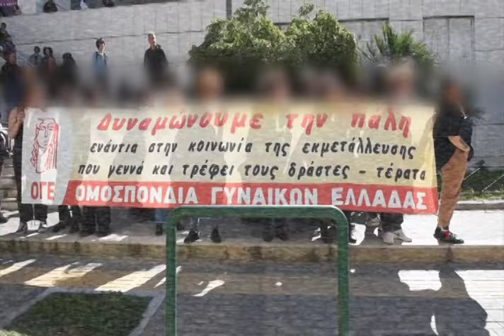12χρονη: Στη θέα των βιαστών της ο κόσμος ξεσπά έξω από το Εφετείο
Στιγμιότυπα από την ένταση που επικράτησε σήμερα Παρασκευή 29 Μαρτίου 2024, έξω από το Εφετείο Αθηνών, κατά τη μεταγωγή των κατηγορούμενων για την υπόθεση της 12χρονης από τον Κολωνό.

Υπενθυμίζεται πως το Μικτό Ορκωτό Δικαστήριο Αθηνών αποφάσισε το πρωί της Παρασκευής την ενοχή του Ηλία Μίχου για τον βιασμό της 12χρονης από τον Κολωνό, ενώ αθώωσε τη μητέρα της ανήλικης για τα αδικήματα της μαστροπείας και της πορνογραφίας.

Το δικαστήριο δεν έκανε δεκτή την εισαγγελική πρόταση που προ ημερών είχε προκαλέσει σφοδρές αντιδράσεις και έκρινε τον Ηλία Μίχο ένοχο για κατάχρηση ανηλίκου που δεν έχει συμπληρώσει τα 14 έτη και πορνογραφία ανηλίκου, καθώς είχε στα χέρια του και διένειμε υλικό.

Παράλληλα, τον κρίνει ένοχο για μαστροπεία και παράνομη κατοχή όπλων και πυρομαχικών, ωστόσο τον αθωώνει για εμπορία ανηλίκου!

Από την άλλη, η μητέρα της 12χρονης αθωώθηκε για το αδίκημα της μαστροπείας και για πορνογραφία, ενώ κρίθηκε ένοχη μόνο για πλημμεληματική εκβίαση.

Η πολύτεκνη μητέρα ξέσπασε σε κλάματα στο άκουσμα της απόφασης, ενώ έντονα ήταν τα συναισθήματα έξω από το Δικαστήριο όπου έδωσε το παρών πολύς κόσμος. Άπαντες ξέσπασαν σε χειροκροτήματα ακούγοντας την ετυμηγορία.